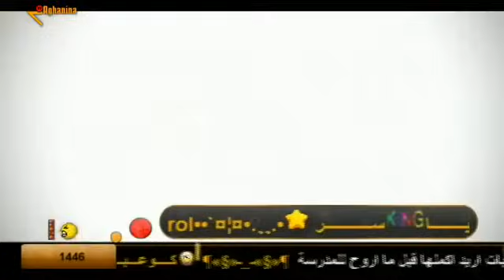عماد الريحاني يحب غيري